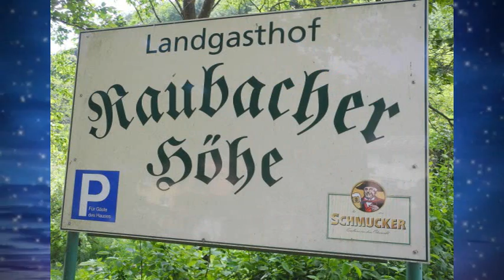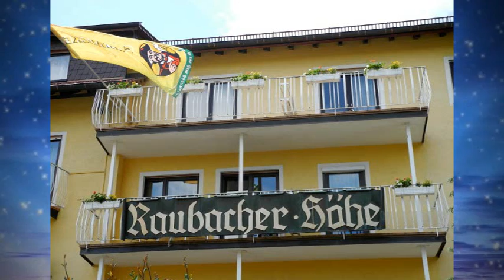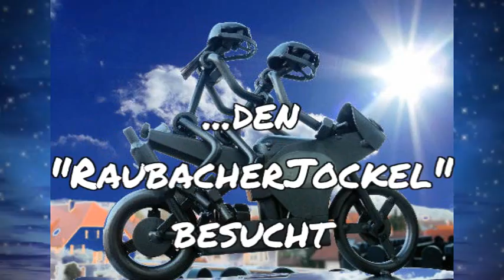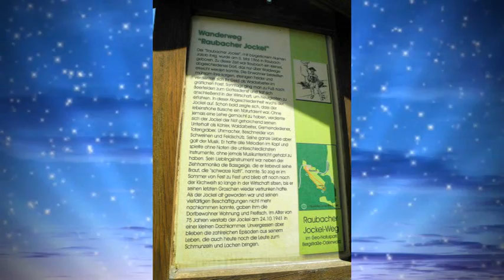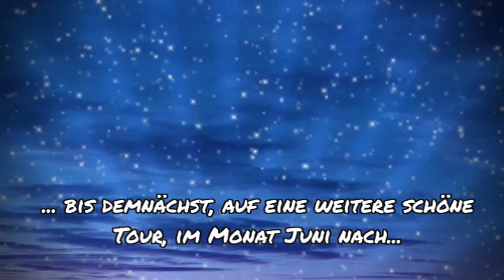2. Alstom-Biker Tour 2014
Zum Raubacher Jockel in den Odenwald